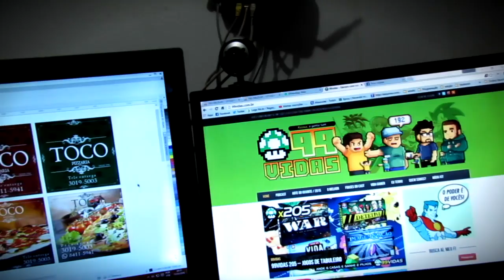DIARIO SEMANAL #01 2016-08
Um video diferente